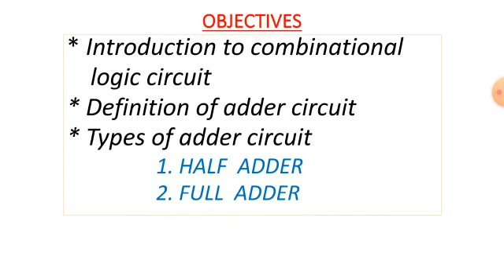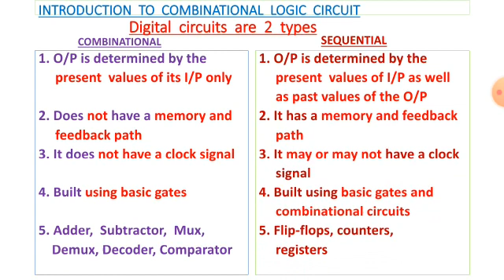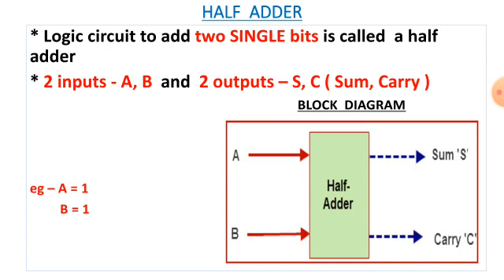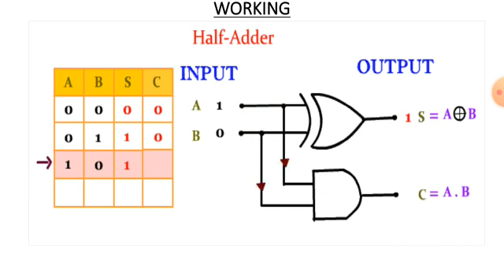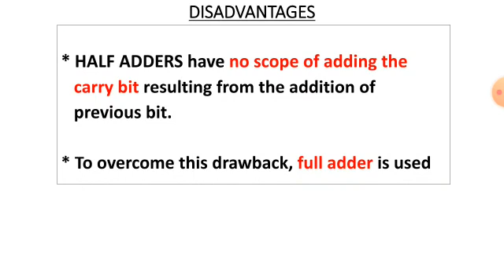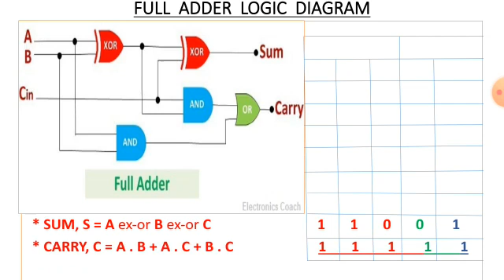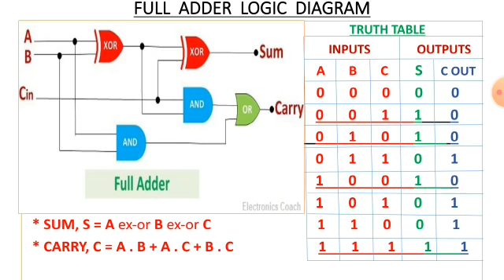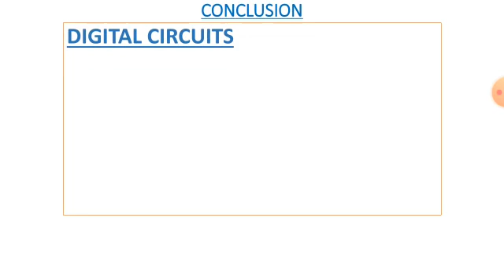Digital Electronics 7 Combinational Circuits- Adder circuits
This Digital Electronics  Part-7,  Combinational  circuits-Adder Circuits  Malayalam videos for ITI  1st year Electronic Mechanic, Technician Power Electronics System, & Mechanic Consumer Electronics Trade Trainees  .This video includes explanation of Combinational circuits, Sequential circuit, Half Adder, Full Adder, Half Adder ICs, Full Adder ICs.
 This video prepared by  SINI.I Senior Instructor  Govt. ITI. Malampuzha.